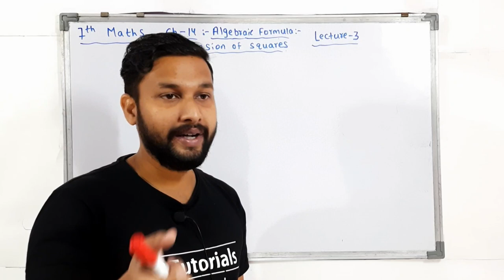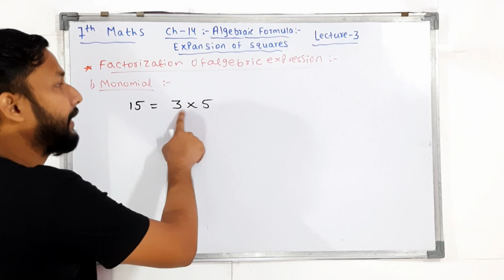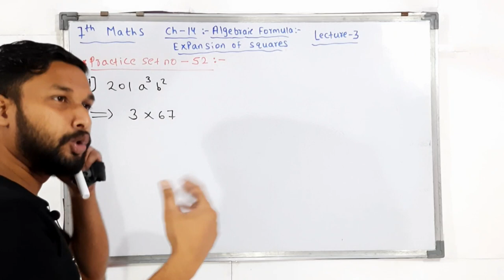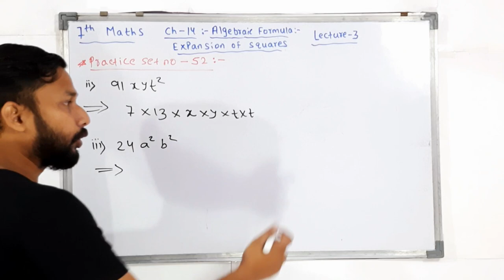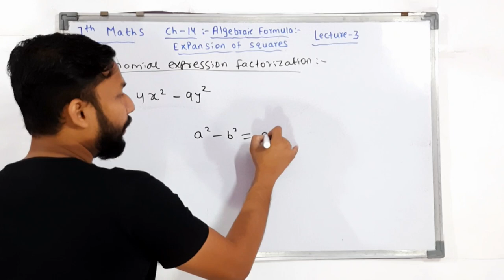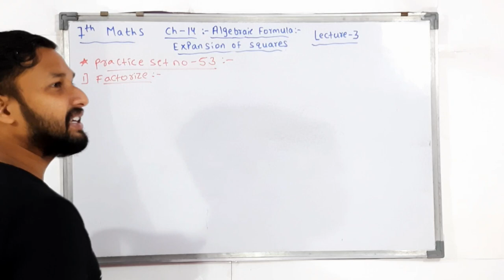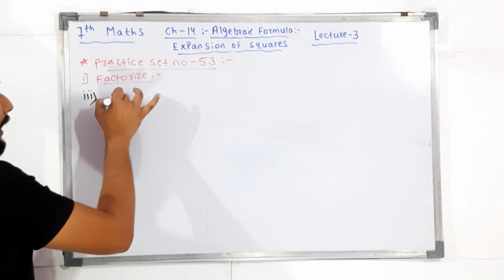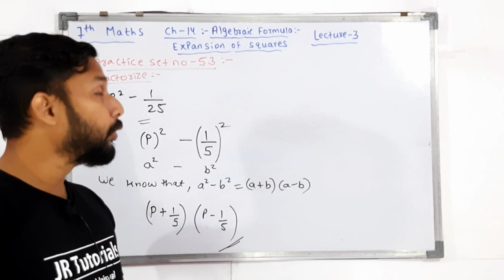7th maths | Algebraic formulae Expansion of Square | Chapter 14 | Lecture 3 | Maharashtra Board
In this Video You will get the Lecture videos of 7th maths Chapter 14    Algebraic Formulae Expansion of Square  lecture 3    by rahul sir maharashtra board.

Books :-
7 habits of highly effective people